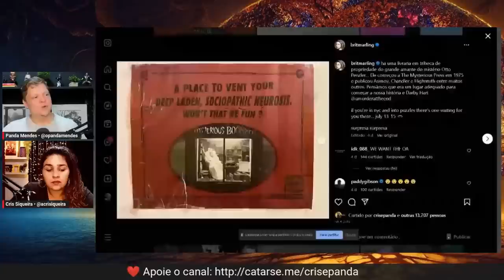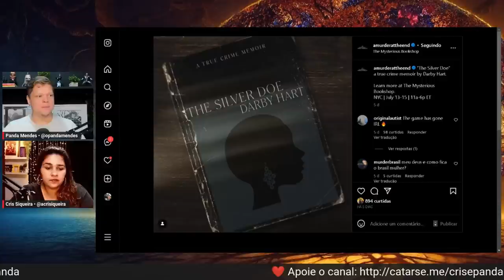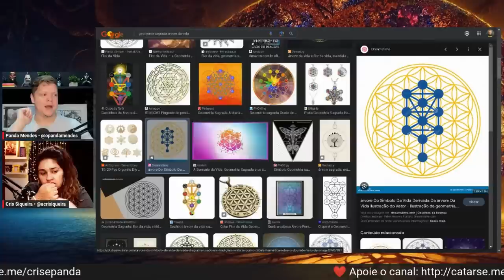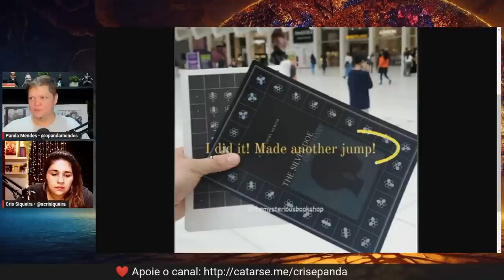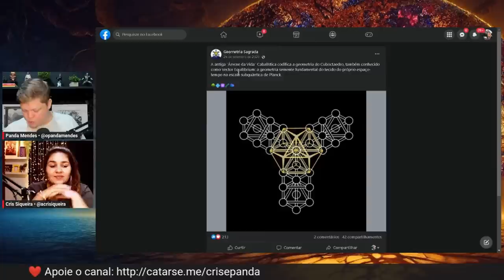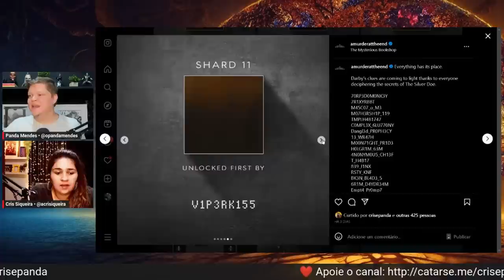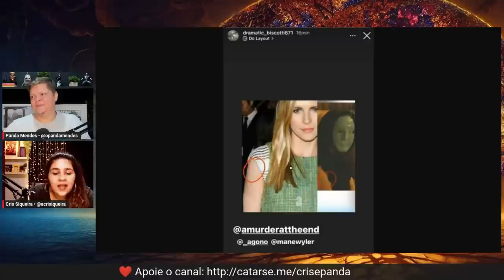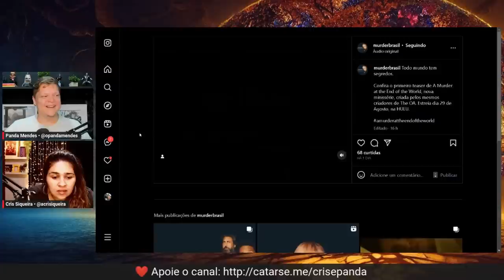A MURDER AT THE END OF THE WORLD: GUIA COMPLETO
Vídeo de bate papo sobre a nova série dos criadores de THE OA na Netflix para o canal FX.